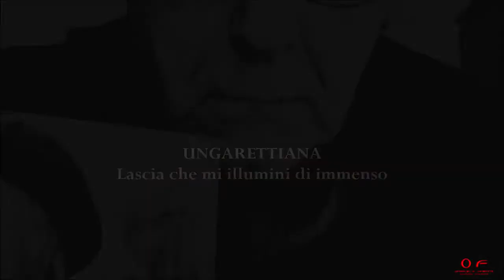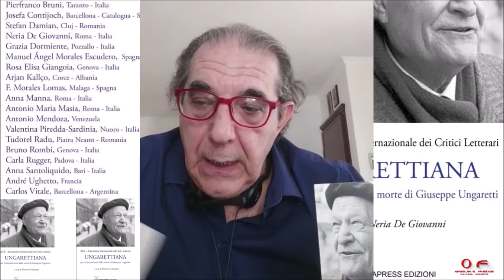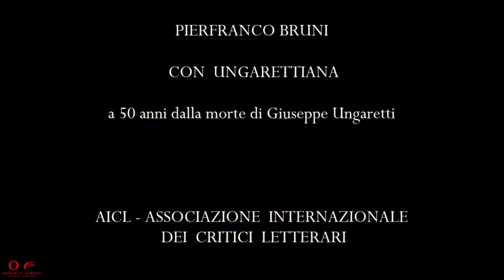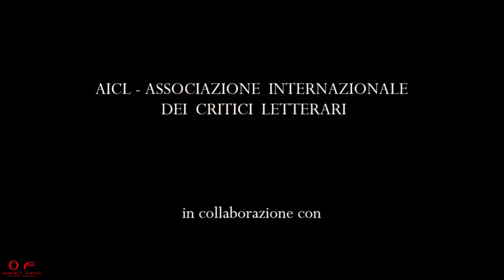PIERFRANCO BRUNI - UNGARETTIANA - Lascia che mi illumini di immenso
NEMAPRESS EDIZIONI
a 50 anni dalla morte di Giuseppe Ungaretti
AICL - Associazione Internazionale dei critici letterari
Video a cura di Stefania Romito - Ophelia's friends Cultural Projects in collaborazione con CENTRO STUDI E RICERCHE "FRANCESCO GRISI"